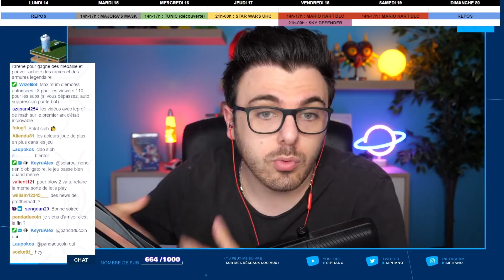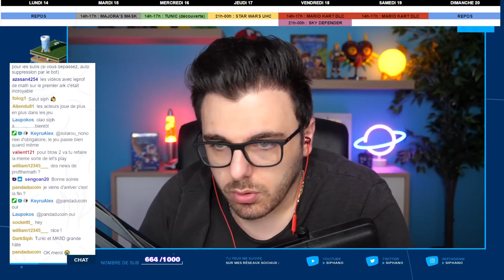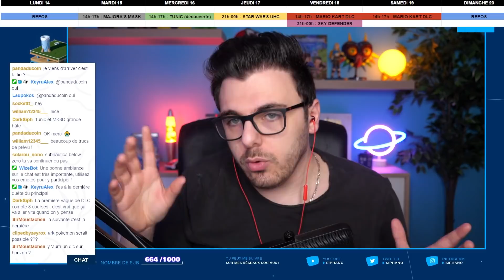HORIZON FORBIDDEN WEST FR #21 : I Believe I can FLY !!!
La nouvelle Aventure Horizon tant attendu arrive !
Suivez la suite des aventures d'Aloy avec moi

🎬 ▪ LOGICIEL DE TOURNAGE : OBS Studio
🖥 ▪ LOGICIEL DE MONTAGE : Adobe Premiere Pro
📹 ▪ CAMÉRA : Panasonic LUMIX G DC-GH5